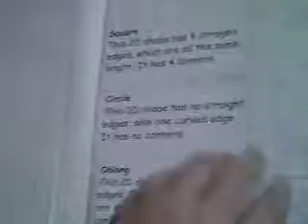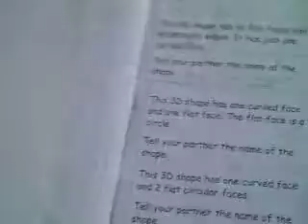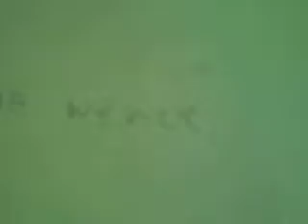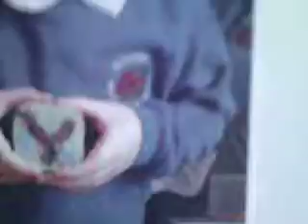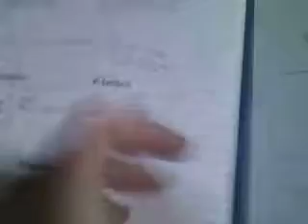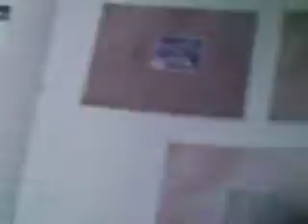LOOKING AT OLD SCHOOL BOOKS ! :)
In this video I look at my Old School books and see what I used to be like back in the day. So yeah I hope you ENJOY :)